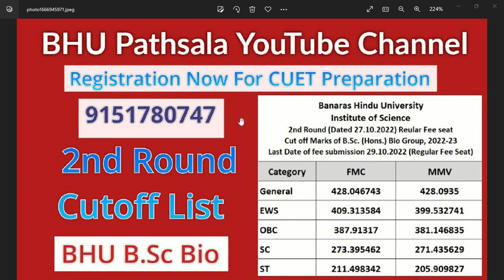BHU Bsc Bio. Cutoff 2022 ( Official ) 2nd Round Cutoff List सबसे पहले सबसे सटीक By neersir